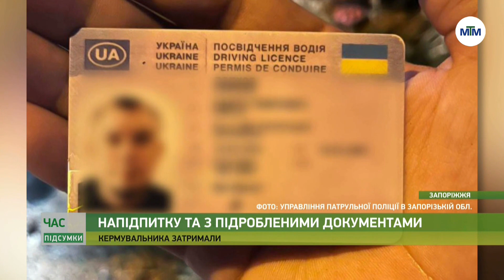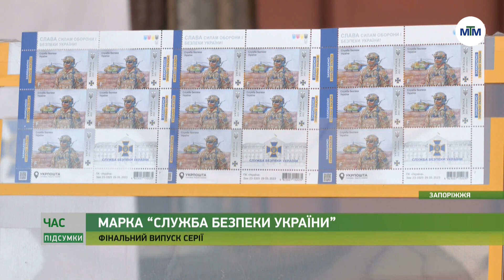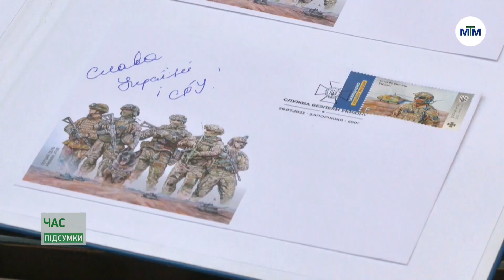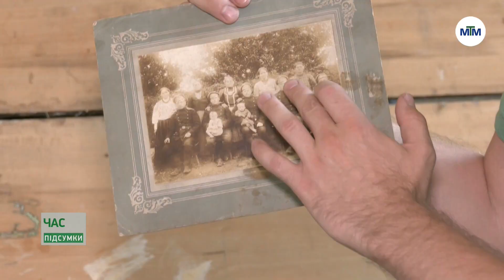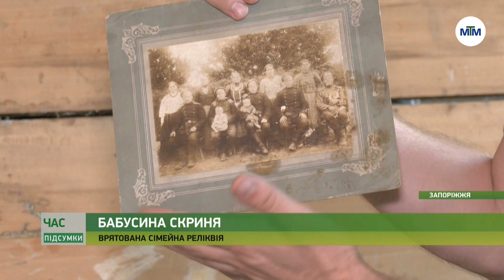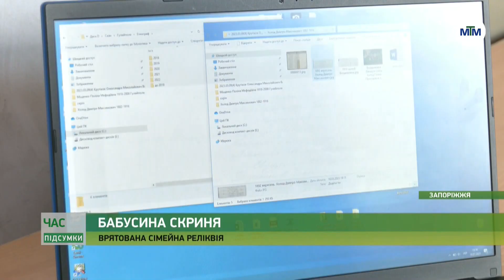Час. Підсумки - 29.07.2023